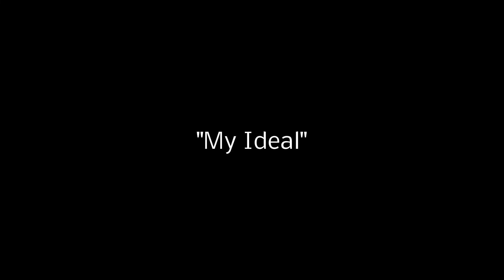My Ideal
"My Ideal" composed by Leo Robin, Richard A. Whiting and Newell Chase

Performed by Dan Karlsberg, August 2022.